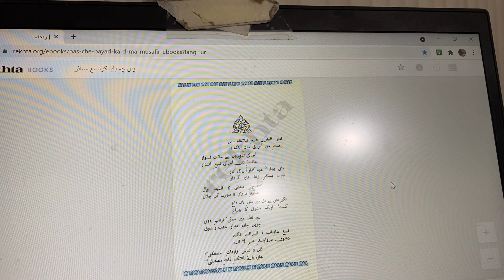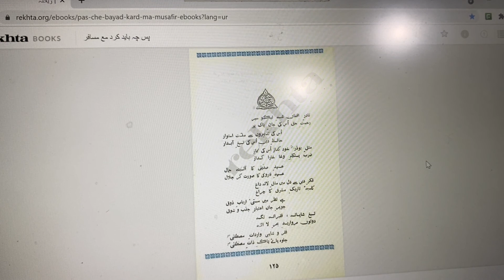Pas Che Bayad Kard-15-1 | Masafir Masnavi | پاس چے بیاد کارڈ- | مسافیر مثنوی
(Pas Che Bayad Kard-15) Masafir Masnavi - Oct 1933